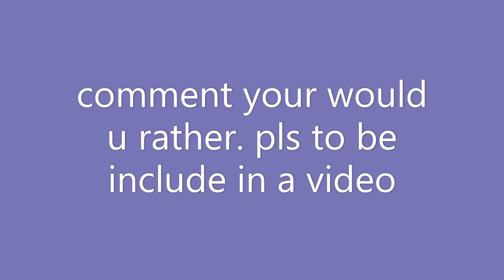comment your would u rathers on this video